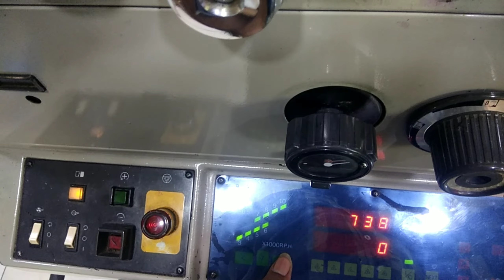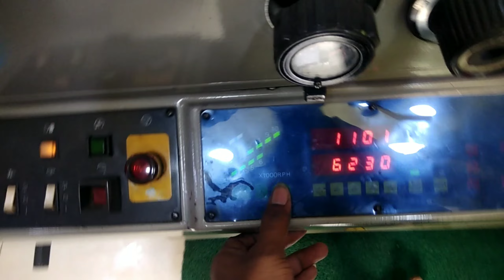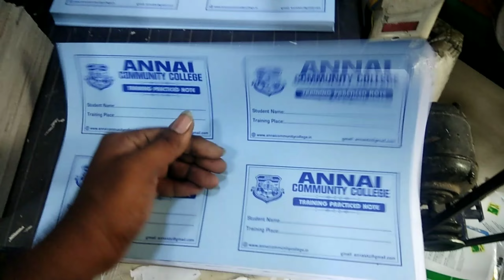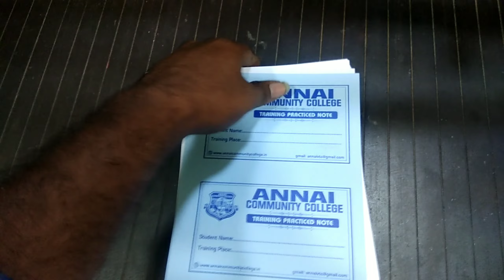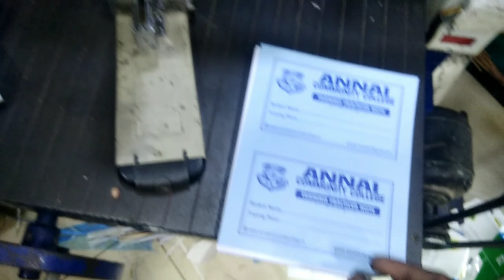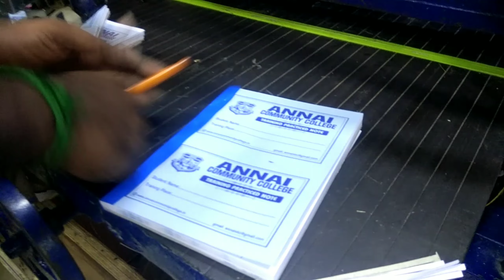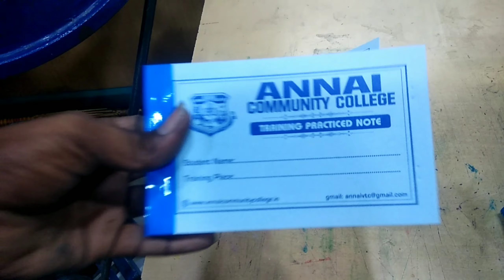Ryobi 3302M | training note book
# custom printing

# digital printing

# heidelberg offset printing machine

# local printing

# offset printing

# offset printing machine

# poster printing

# printing

# printing (industry)

# printing custom

# printing equipment

# printing machine

# printing press

# printing press (invention)

# quality printing

# ryobi

# ryobi 2 color printing press offset

# ryobi 500n mini offset printing machine

# ryobi mini offset

# ryobi printig machine

# ryobi printing press